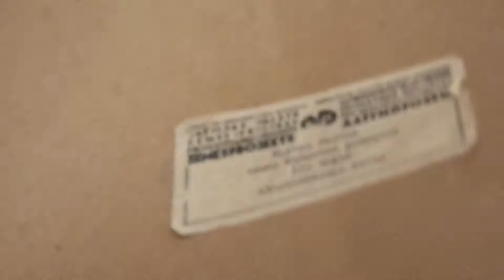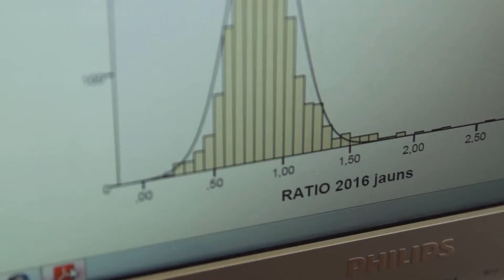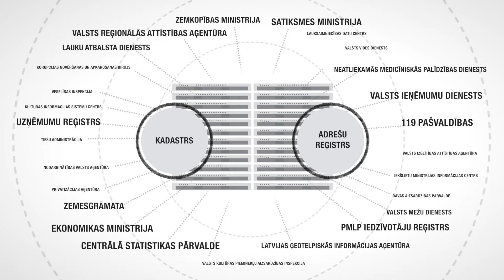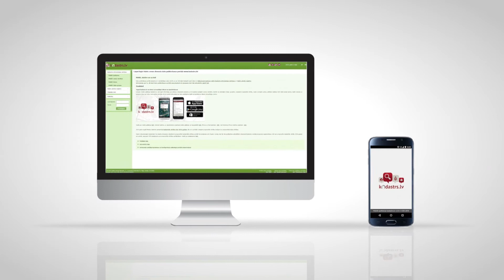Valsts zemes dienests. Vizītkarte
Video stāsta par Valsts zemes dienesta funkcijām, informācijas sistēmās uzkrātajiem datiem un to nozīmi valsts un sabiedrības dzīvē.